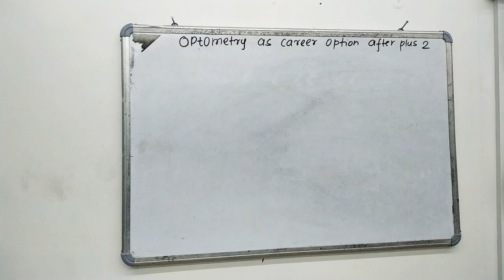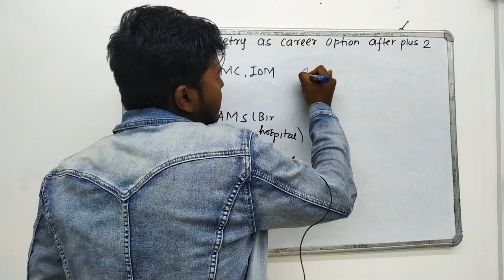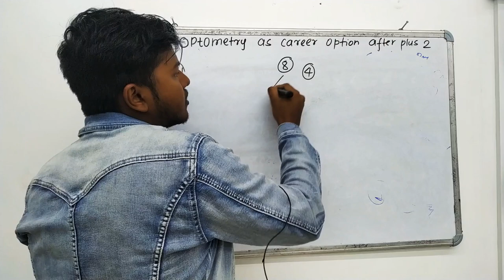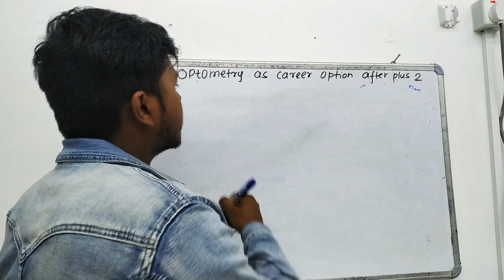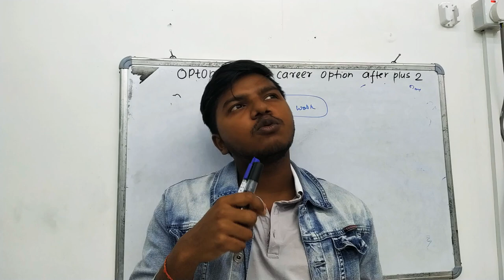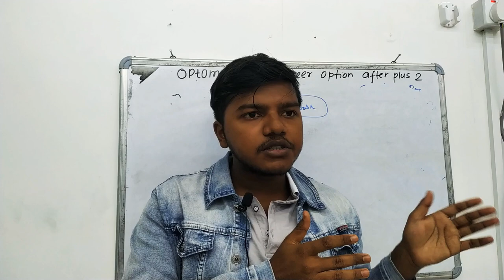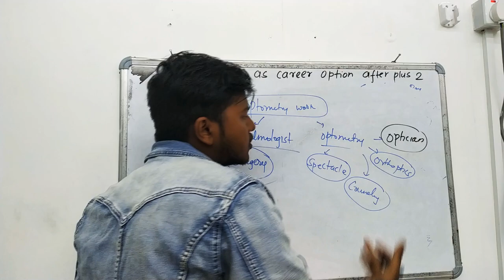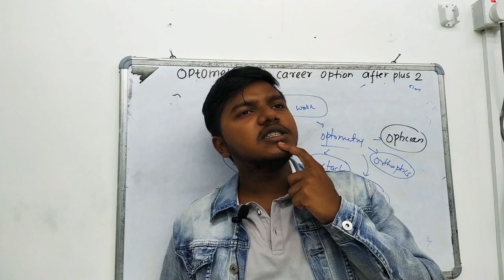Optometry as career option after +2 / B. Optometry career, eligibility, job prospect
This video explains Biomedical engineering as career option after plus 2
video on MBBS scholarship seats in Tu college and various embassay